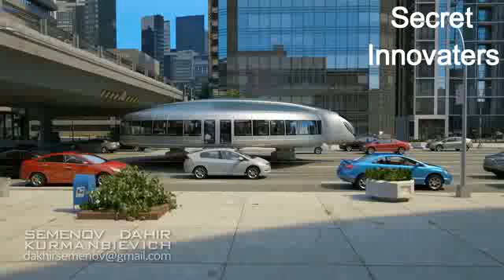দুই চাকা ওয়ালা বাস দেখুন যা আসছে ঢাকাতে (রোবট বাস)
Created by
These are not in real world but based on future technology American and japan cars technology Indian Navy Super power in the world How to Facebook Real auto Followers Unlimited The Future World In 2050 A GReat Speech NSS Day Celebration In MDU in Rohtak HOW to Activate Free Jio Prime Membership upto 31 March 2019 Zaroori tha... with RK Rockers band By Nikita Sharma How to Increase Facebook Auto Like Unlimited Comments , Like , Share & Subscribe This Channel
Category
Science & Technology
License